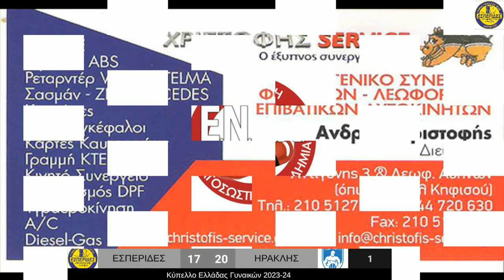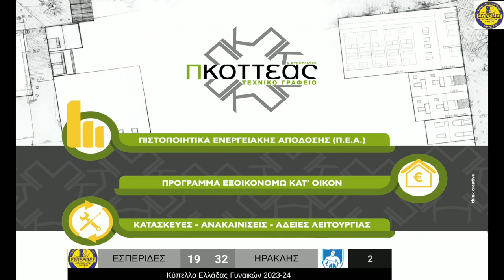ΚΥΠΕΛΛΟ ΓΥΝΑΙΚΩΝ (2ος ΓΥΡΟΣ) 2023-24 | ESPERIDES - IRAKLIS 109-94